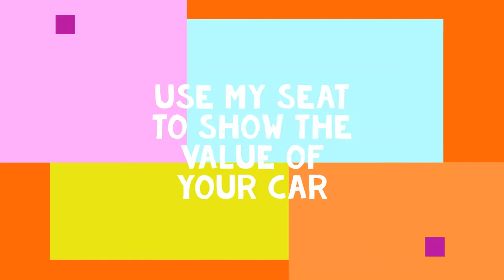居家豪華椅 SUNDAY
居家豪華椅